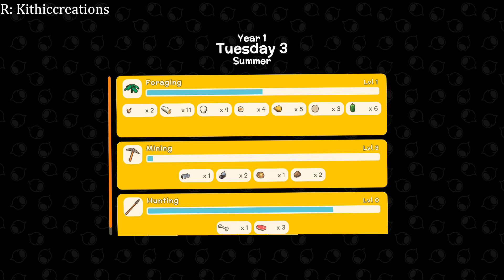Dinkum Day 3 and 4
The learning curve is real yall lol. Everything wants to kill you